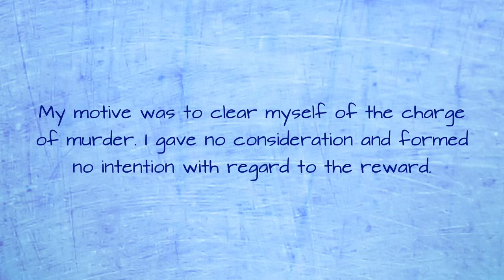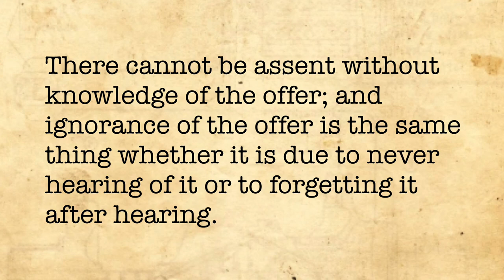R v Clarke (Acceptance of an offer)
This case confirms that in contract law, in order to accept an offer, the person accepting the offer must actually know of the offer.  So, it there is an offer capable of acceptance by conduct, a person who engages in the conduct without knowledge of the offer, does not actually form a contract.